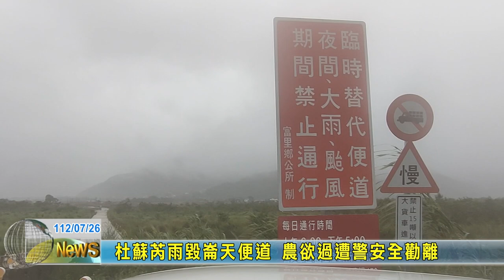20230726 04 杜蘇芮雨毀崙天便道 農欲過遭警安全勸離